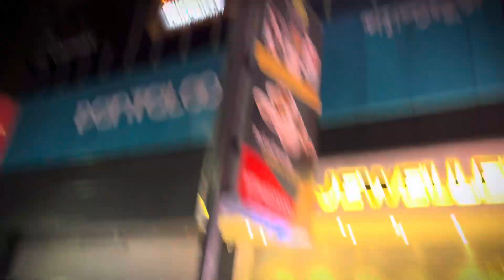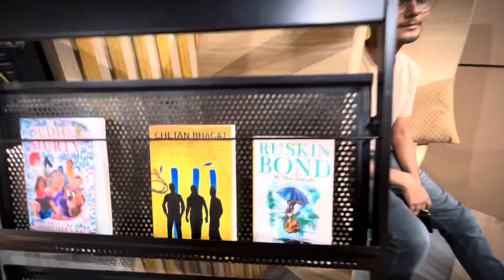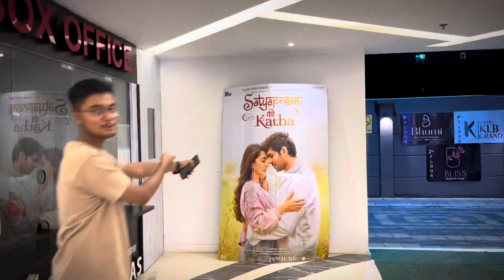Halka adda friends der sathe ❤️ | Breu cafe | Saptorsi vlogs